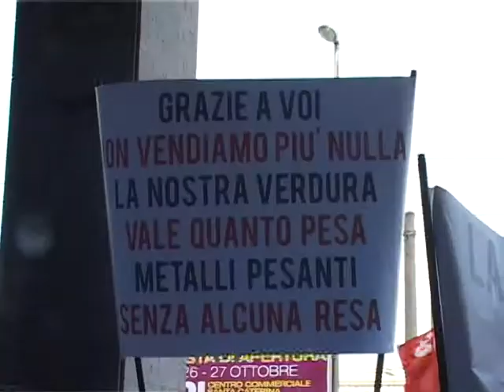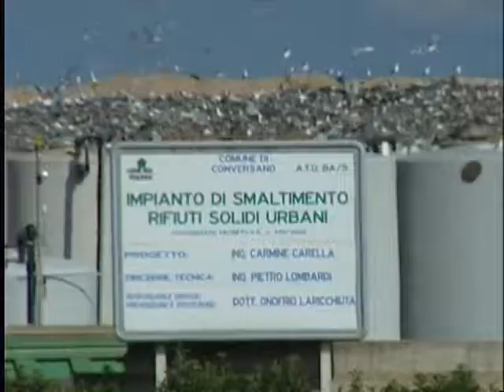TG 16.10.13 Piano regionale dei rifiuti, cosa cambia ?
Il consiglio regionale della Puglia ha dato ieri sera il via libera al nuovo
Piano dei rifiuti. Sulla carta, entro due anni prevede di tagliare dal 70 al 5
per cento la spazzatura che finisce in discarica, e di innalzare il livello di
raccolta differenziata fino almeno al 65 per cento.